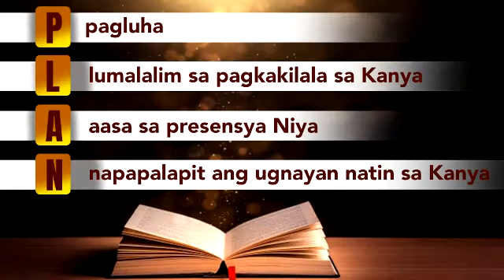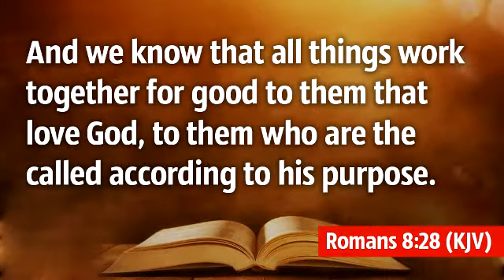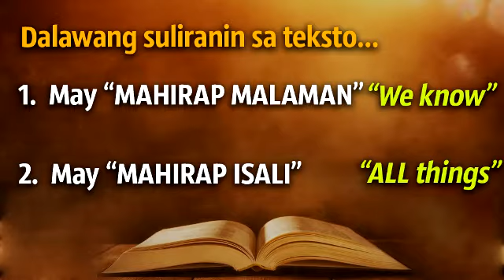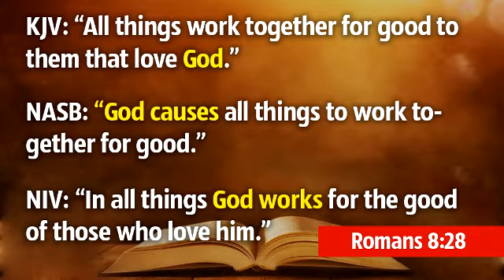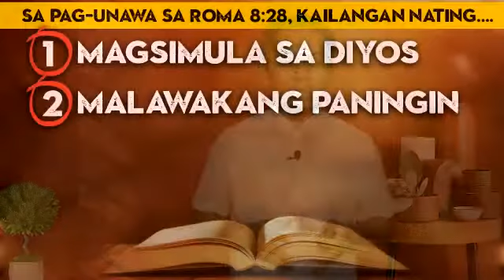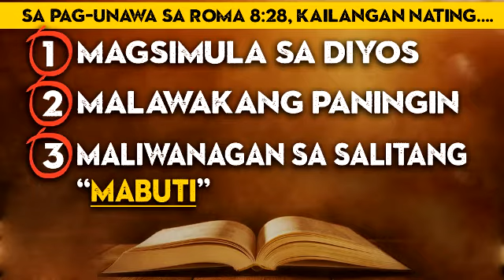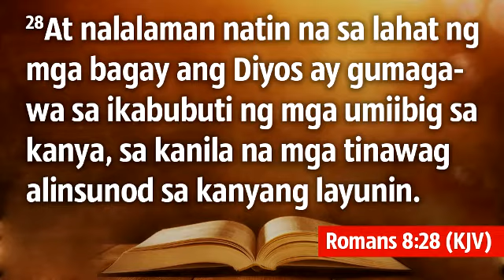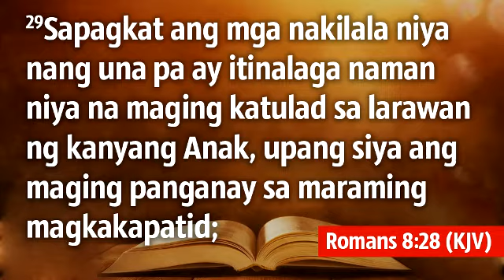Roma 8:28 - Pagdurusa, makabubuti nga ba? - Ptr. Gilbert Jimenez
"All things work together for good!" Madalas mabanggit ng marami, gamit ang talata sa Roma 8:28. Pero, masasabi mo bang may "GOOD" pa rin kahit ang mga nangyayari sa ating buhay ay hindi maganda? Hindi kaya "FEW THINGS" can work together for good" ang tinutukoy ni Pablo? Itong bang talatang ito ay 'PAMPALUBAG-LOOB' sa mga taong may mabigat na pinagdaraanan? Paano natin mauunawaan ang talatang madalas gamitin ng karamihan sa pagpapaliwanag ng mga mabibigat na karanasan sa buhay? Naa-akma ba ito sa panahon natin ngayon?

Sama-sama nating aralin ang mensahe ng Salita ng Diyos!